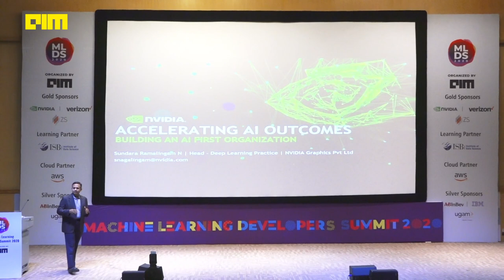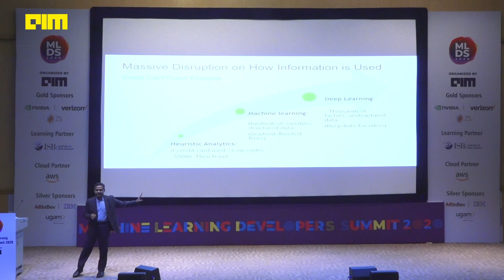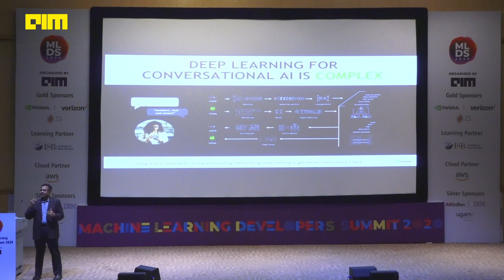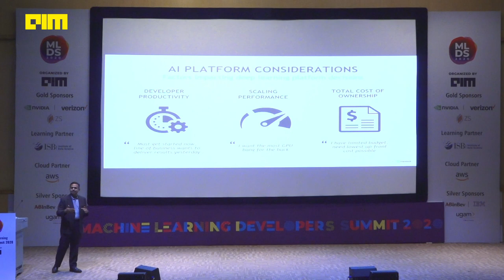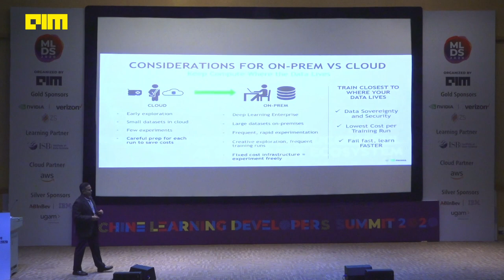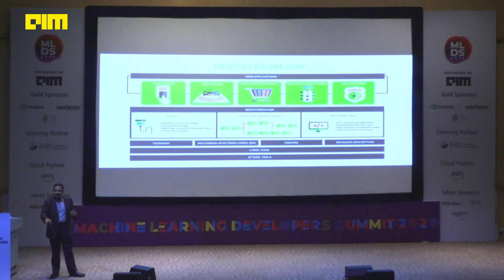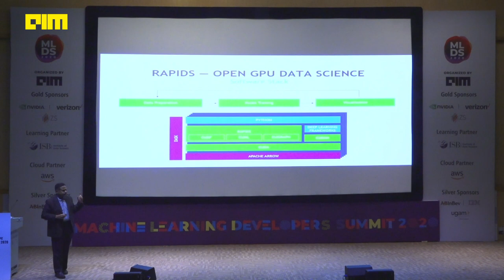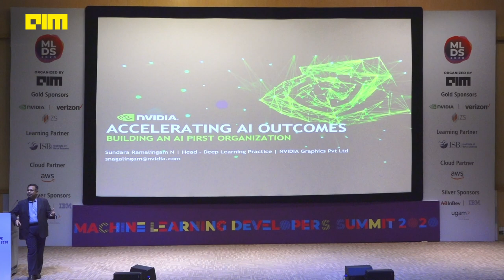Building an AI First Organization By Sundara Ramalingam N [MLDS2020]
This talk will focus on how to create the successful recipe for building AI into the existing traditional workflows of an organization. Machine Learning, Deep Learning and Data Sciences have evolved extremely fast in the recent past and practitioners find it difficult to keep in pace with the technology. The talk will cover the recent advancements in AI technology from both Infrastructure and Software perspective and recommend best practices learnt from multiple domains for setting up a successful AI practice.

Sundara Ramalingam N is the Head of Deep Learning practice at NVIDIA India.

He is a Mechanical Engineer has a Master’s in Business Administration.

He has a strong technical background and his areas of interest include Deep Learning, Big Data Analytics, IoT and Automotive Solutions.

He has more than twenty years of experience in solutions involving Visual Computing, Virtualization and High Performance Computing. He also has exposure to the work cultures of multiple countries in the Asia Pacific region.